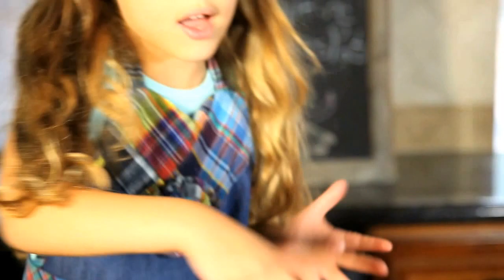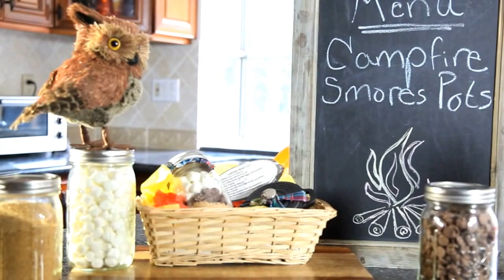Campfire S'mores Pots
Try this fun and easy recipe for delicious S'mores Pots. The kids have so much fun with this!! You can add walnuts, or shredded coconut to make them more delicious.

CAMPFIRE S'MORES POT RECIPE
Serves: 2-4

You will need Ramekins for this recipe. We purchased these from Bed Bath & Beyond.

3 graham crackers
2 tablespoon butter
1 1/2 tablespoon sugar
1/4 teaspoon Salt
1/4 cup chocolate chip
1/2 cup small marshmallows

1. Preheat oven to 350 degrees.
2. Melt butter and put in a medium bowl and set aside.
3. Place graham crackers in a zip lock bag, and crush with a rolling pin.
4. In the melted butter, stir in sugar, salt, and graham crackers.Then divide into two ramekins and pack firmly to the bottom.
5. Divide chocolate chips, and add on top of the graham crackers mixture. Now top with the marshmallows.
6. Place the ramekins into the oven, bake for 10-15 minutes. This could vary, so watch them and when they're golden brown on the top, remove from oven, and enjoy!!

Tip - Don't let Smore's pots sit out too long after removing from oven, the marshmallows will flatten.